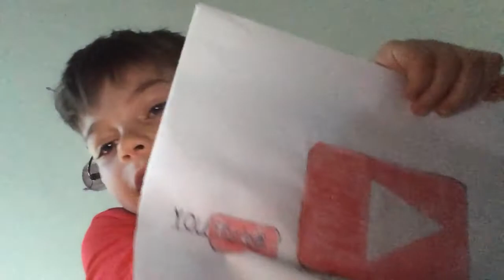Paper Play Button Award For 30 Subscribers! (Home Made)